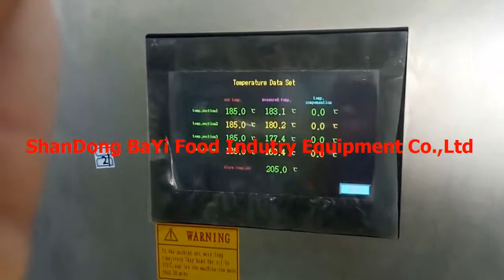fully automatic potato chips making machine price